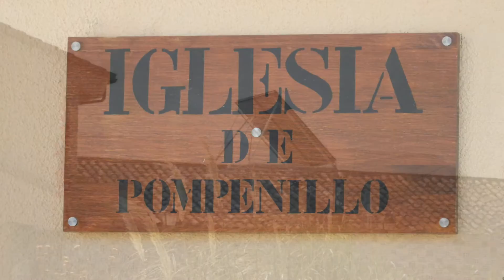Pompenillo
Monflorite-Lascasas (en aragonés Monflorite-As Casas) es un municipio de la Hoya de Huesca, en la provincia de Huesca, Aragón, España.
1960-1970 se fusionan Monflorite y Lascasas para formar el nuevo municipio de Monflorite-Lascasas, con la capitalidad municipal en Monflorite.